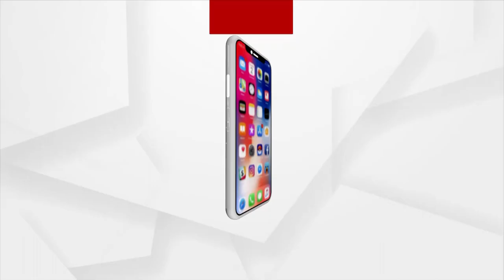Jana Audit | Villagers Battle Water Crisis Tubewells Stop Working